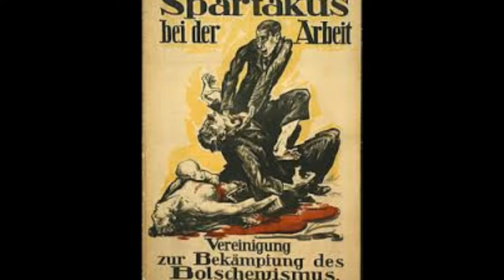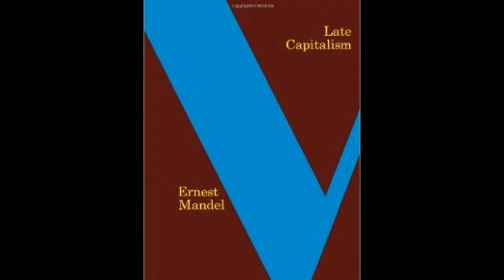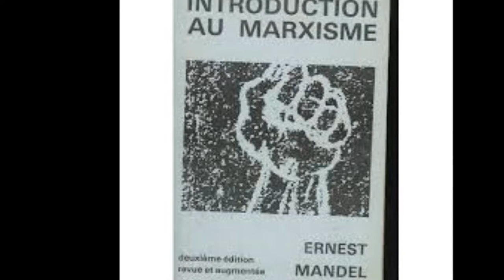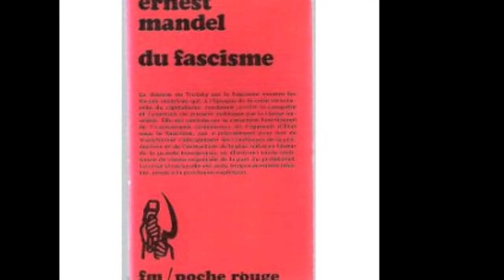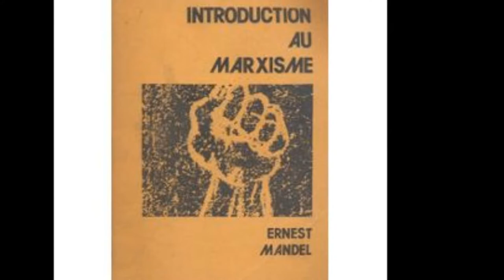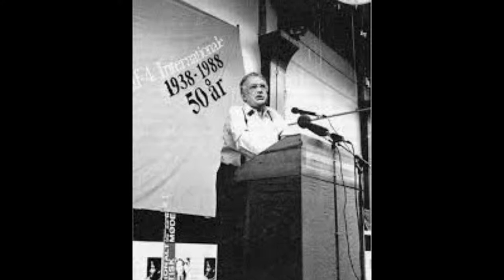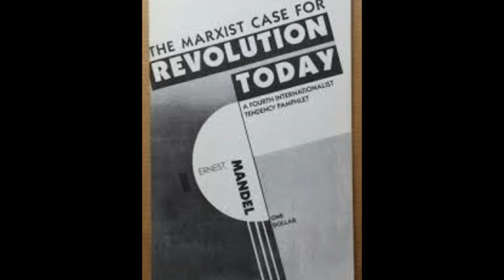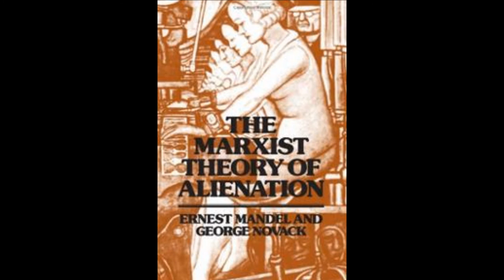Ernest Mandel Speaks! La révolution allemande (1918-1923) Troisième partie.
Ernest Mandel Speaks! La révolution allemande (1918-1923) Troisième partie. Finale.
Dans un récit passionné, à la fois chronologique et analytique, Ernest Mandel explique en détail la révolution allemande entre 1918 et 1923 : la grève politique, les conseils ouvriers, l'impact de la révolution bolchévique, le Spartakusbund, le rôle de Rosa Luxembourg et de Karl Liebknecht, le rôle de la social-démocratie et la contre-révolution menée par Ebert et Noske, le front unique et l'armement des travailleurs, le centrisme, la crise révolutionnaire, le mouvement de masse et le parti révolutionnaire, … Nous avons retenu 3h. en audio de cette formation qu'Ernest a donné en 1976 et qui s'est étalée sur plusieurs jours.
Ernest Mandel est né en 1923 à Francfort dans une famille révolutionnaire communiste. Son père était membre du Spartakus Bund, lutta aux côtés de Rosa Luxemburg et dans les années '30, s'est activement opposé au stalinisme et à la montée du fascisme. C'est dans cette atmosphère, alors qu'il était «Minuit dans le siècle » que le jeune Mandel a grandi. A 17 ans, il rejoint les rangs de la Quatrième Internationale en Belgique, où sa famille s'était exilée.